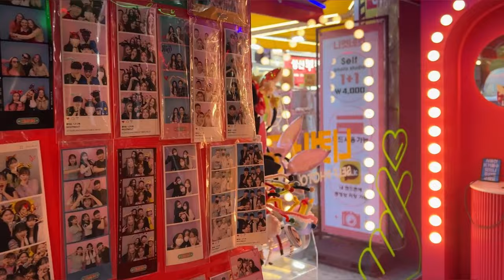Exploring ★HONGDAE 🇰🇷 Seoul with a ★Korean ★YouTuber (part -1)Trying bingsu❤️- Korean ice dessert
Hello  everyone
in this video, I am exploring Hongdae a popular place in Seoul with a Korean YouTuber friend. at the beginning of the video - meeting a Morocco friend on her birthday, trying the Korean ice dessert bingsu
- exploring Hongdae
in this video I used the Korean language so I added English subtitles... m not good at Korean... I know I learned for one year but still, it's hard .

My open Instagram account
bmshinchu 🫶🏻
I do live every Sunday at 7pm Indian time ... You can ask me questions in live too